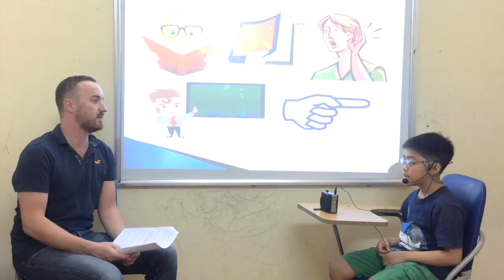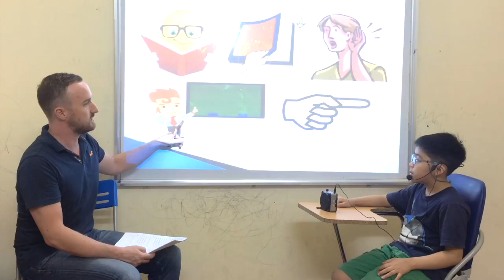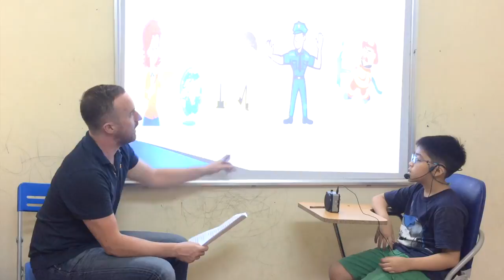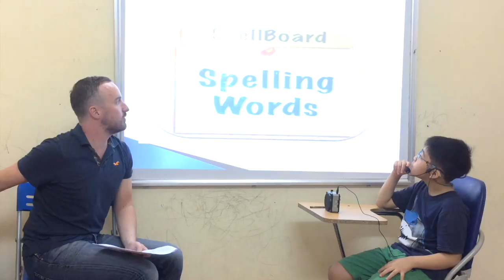Test in Nov 2016 - Canadian English Council - Gia Hiếu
English Smart 1K - Video Test 1